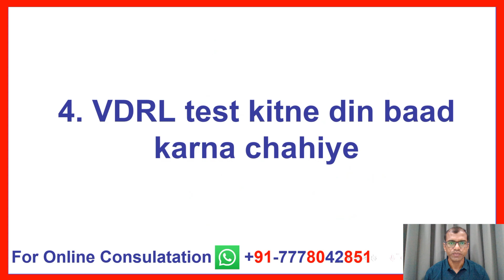vdrl test kitne din baad karna chahiye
2030 तक भारत में एचआईवी महामारी का अंत करने के लिए कृप्या इस मुहीम से जुड़ कर सपोर्ट कर ने के लिए Google प्रोफाइल पर 5 स्टार ⭐⭐⭐⭐⭐ REVIEW  दे  | धन्यवाद

VDRL test is used to determinse syphilis infection. vdrl test kitne din baad karna chahiye answer is 28 days to 3 months that is also know as vdrl test winodw period.